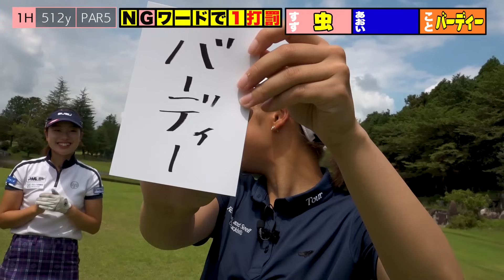【新企画】上手く騙せるのは誰だ⁉️NGワードゴルフ🤐3ホール対決⛳️🔥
新企画！！🆖ワード ゴルフです！🤐💬

林瑚都ちゃんと原田葵ちゃんと勝負🔥
上手く騙せるのは果たして誰⁉️

撮影協力:水戸レイクスカントリークラブ

（各種メディア・コラボ・出演依頼・案件等）

SE：
効果音ラボ 様
ノタの森 様